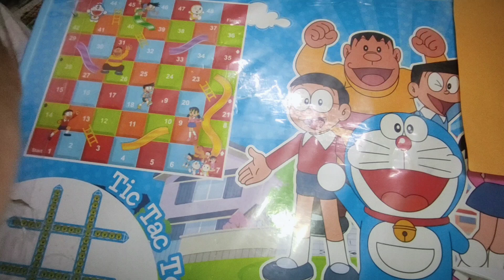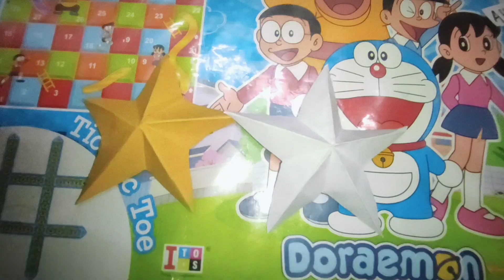how to make a paper star easy way.